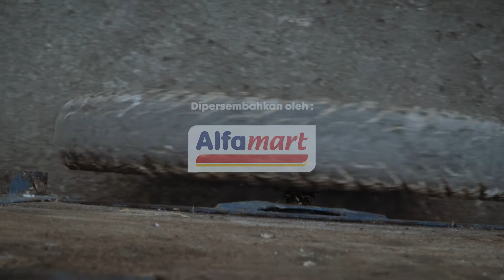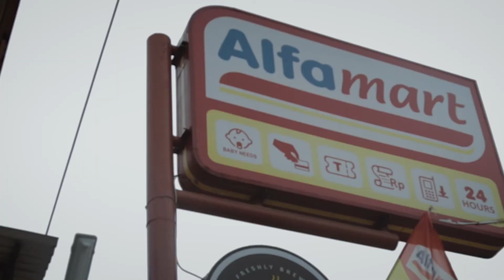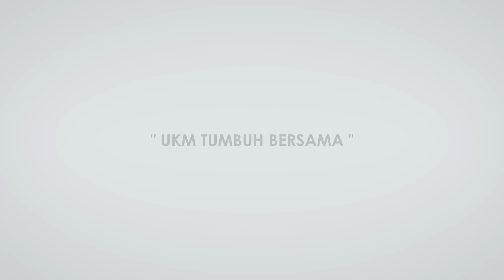Alfamart Cilacap Indolia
Pak ratiman, seorang pembuat pisang sale tradisional, menghadapi tantangan besar dalam mempertahankan usahanya. Persaingan produk makanan modern. Tidak ingin menyerah, Pak ratiman mencari cara untuk mengembangkan usahanya. Dengan dikemas hingga higenis dan cerita selangkapnya bisa kalian liat di youtube ART FILM PICTURE.